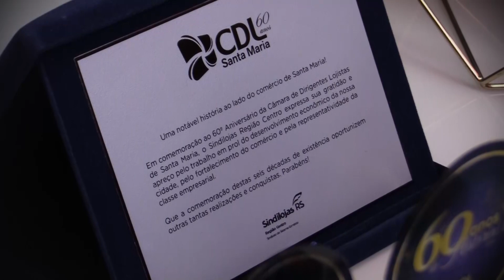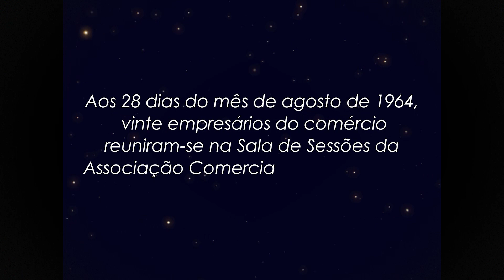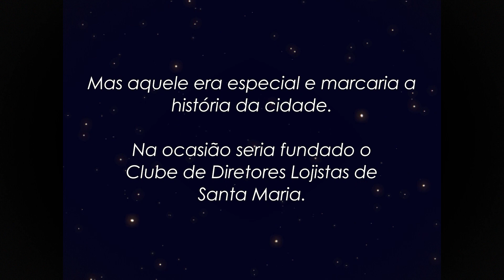🎉 Celebração dos 60 Anos da CDL Santa Maria: Uma História de Sucesso e União! 🎊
🍾 A CDL Santa Maria, uma entidade sem fins lucrativos e livre de filiações político-partidárias ou religiosas, comemora seis décadas de dedicação ao fortalecimento do setor varejista. Ao longo de sua trajetória, a CDL destacou-se pela prestação de serviços, disseminação de informações, e apoio aos associados com convênios, suporte e capacitação, tornando-se uma referência em Santa Maria. 🤝✨

📺 A TV Santa Maria fez a cobertura completa da elegante celebração no Salão Nobre do Clube Dores, que reuniu a diretoria, personalidades, convidados e parceiros de toda a cidade e estado. Parabéns à CDL Santa Maria e a todos que fazem parte dessa incrível história de 60 anos de sucesso! 🎉👏

Nos orgulhamos em estar juntos nessa jornada e desejamos muitos mais anos de prosperidade! 🌟